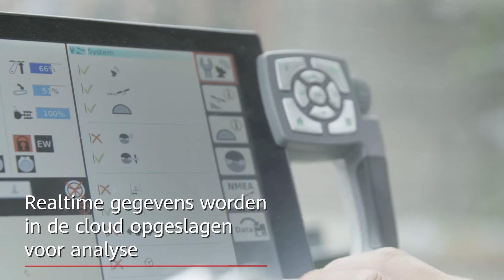De verbonden boerderij: efficienter en beter voor het milieu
In het Zwitserse dorpje Tänikon werken het Zwitserse onderzoeksinstituut Agroscope en Huawei samen aan concrete 5G-landbouwtoepassingen.

Zoals sensoren die het doen en laten van de koe herkennen en ‘vertalen’. Of de koe meer of minder moet eten, en van welk voedsel; of ze gezond is of extra aandacht eist. De boer gaat daardoor nog preciezer te werk. Voor het beste dierenwelzijn en de hoogst mogelijke productie.

Meer lezen over koe-gedrag-sensoren, zelfwiedende onkruidrobots of waterbesparende drone-toepassingen? In dit artikel lees je alles over het Internet of Farming